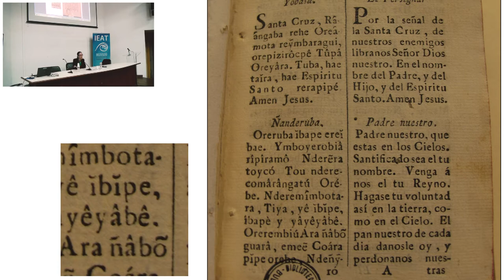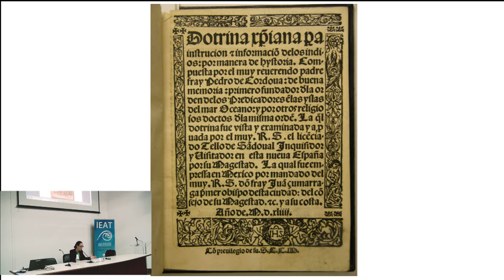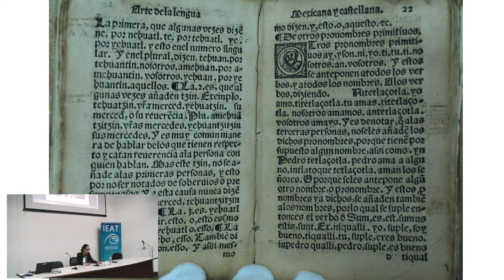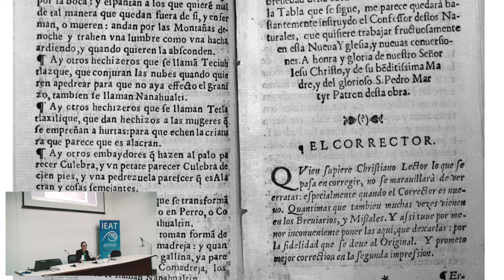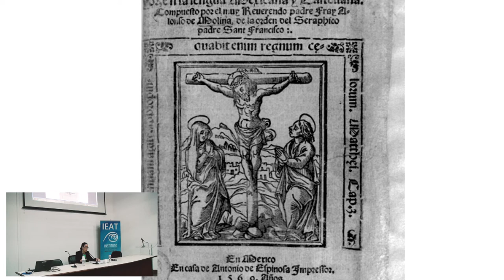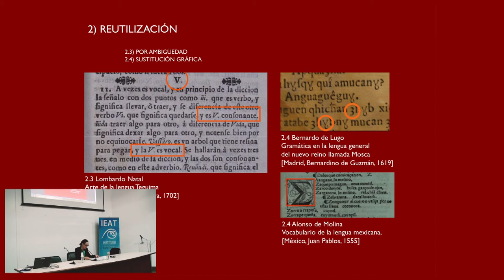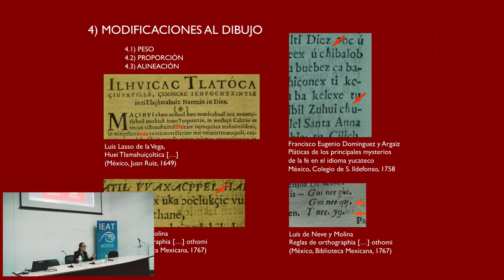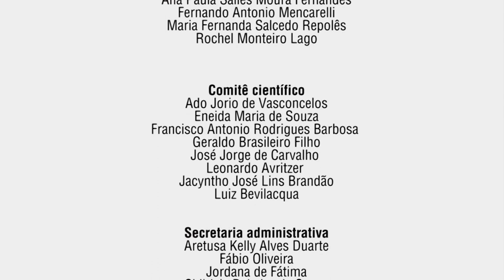Línguas indígenas e Tipografia: um desafio para a edição colonial | Marina Garone Gravier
Programa Cátedras FUNDEP/IEAT
Catedrática: Marina Garone Gravier - Universidad Nacional Autónoma de México
Grande Conferência: Línguas indígenas e Tipografia: um desafio para a edição colonial (Lenguas indígenas y tipografia: un desafío para la edición colonial)

Data: 2 de abril de 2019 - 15 horas
Local: Auditório 1007 da Faculdade de Letras da UFMG